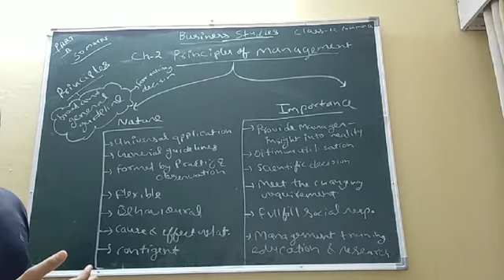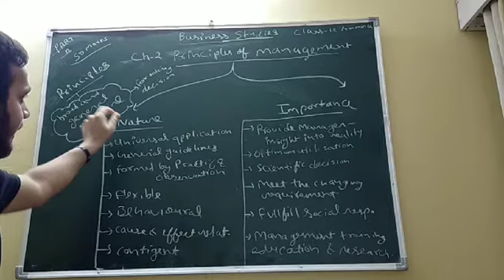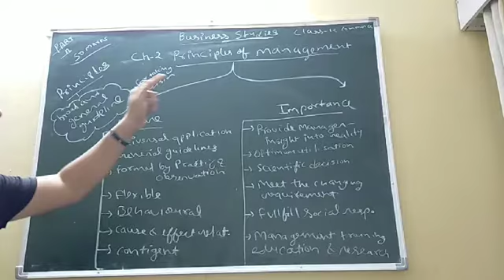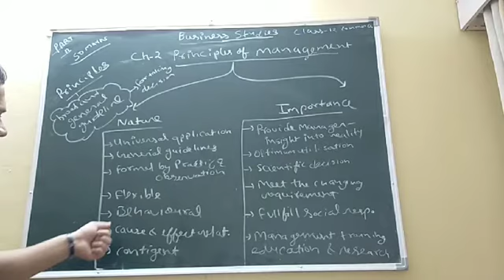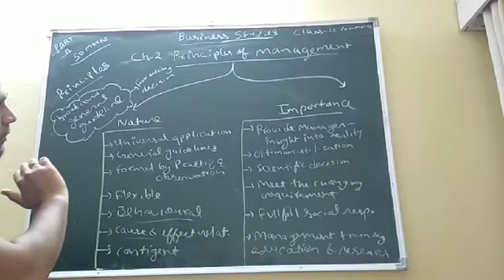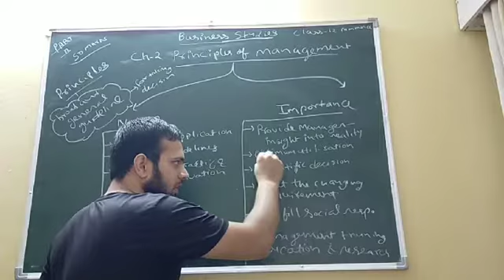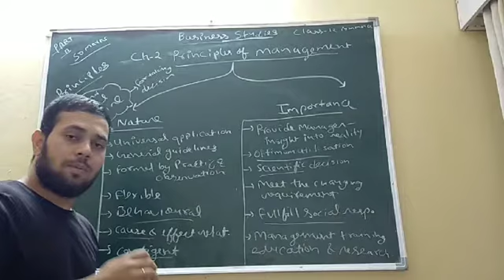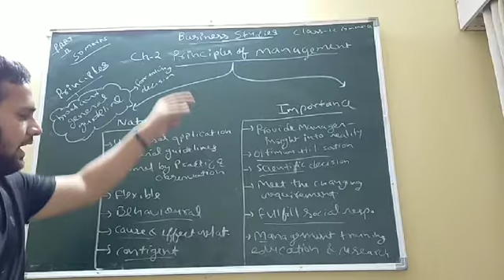LECTURE 1 CHAPTER 2 PRINCIPLES OF MANAGEMENT CLASS 12 BUSINESS STUDIES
This video is made by Rahul Prajapat
FOR MORE UPDATES JOIN :
WhatsApp group for cs :